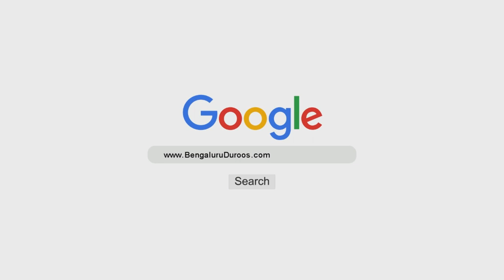Kyun Tauba Nahi Karte Ho? | Shaykh Abdul Qadeer Umri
Topic: Kyun Tauba Nahi Karte Ho?

٠٠٠٠٠٠٠٠٠٠٠٠٠٠٠٠٠٠٠٠٠٠٠٠٠٠٠٠٠٠٠٠٠٠٠٠٠٠٠٠